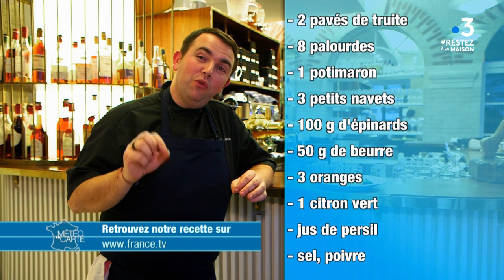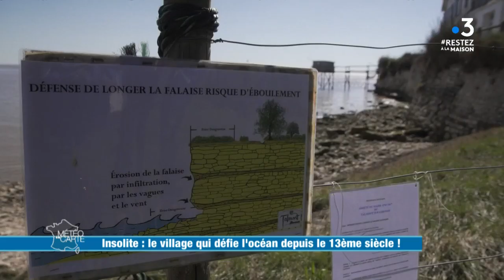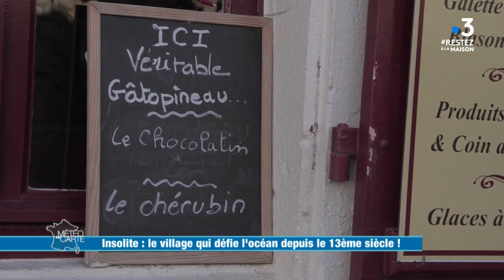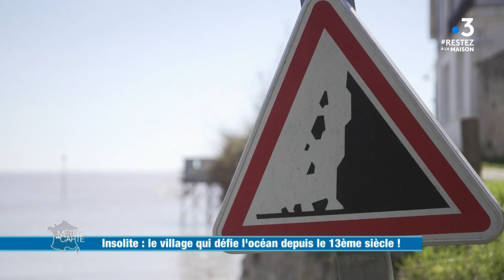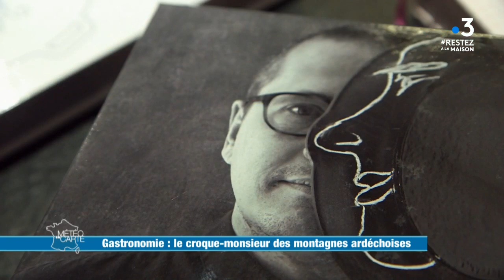Intégrale - Météo à la carte du 2 avril 2020